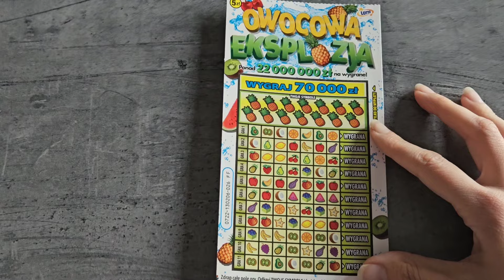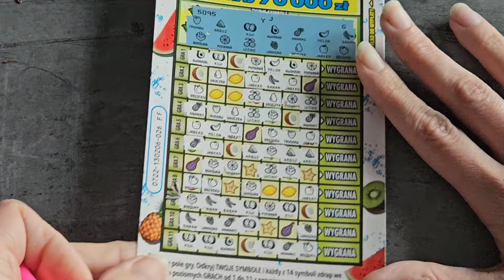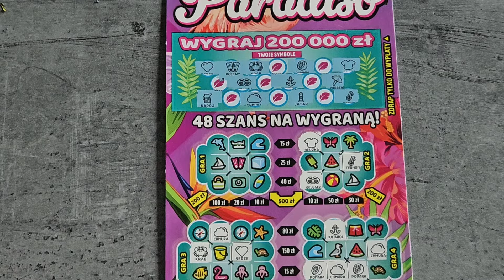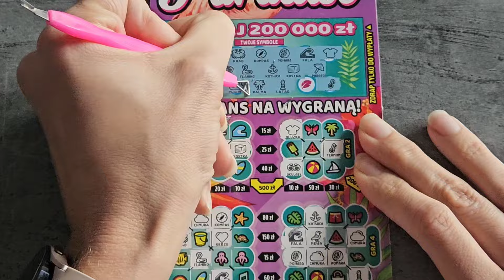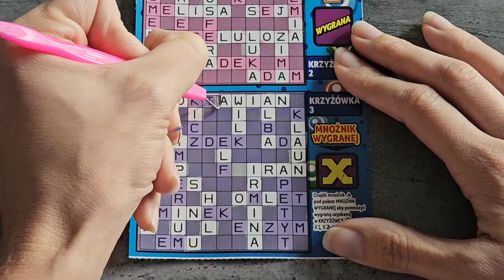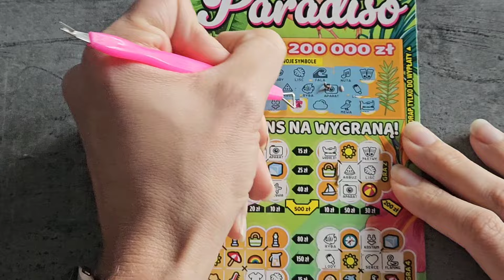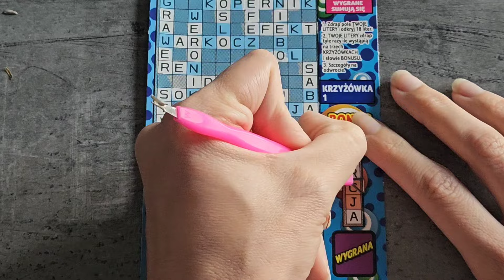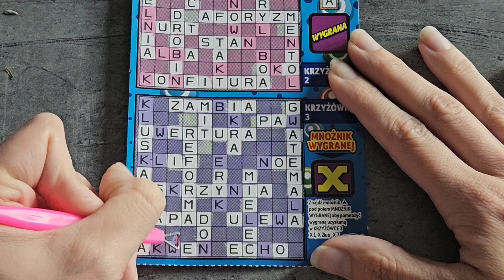#595👏👏➡️MIX za 55zł z wygraną ⬅️👏👏